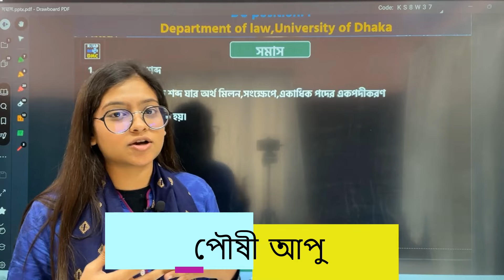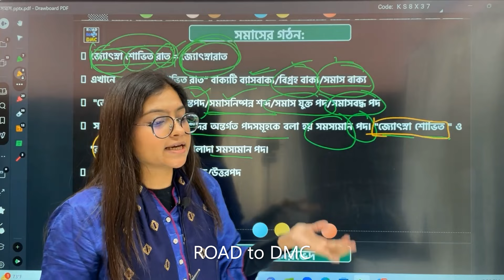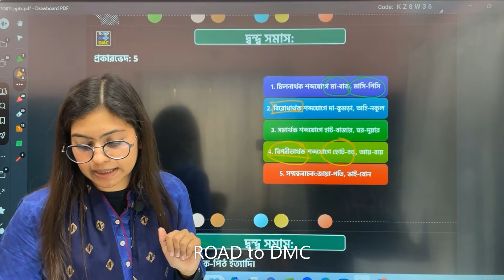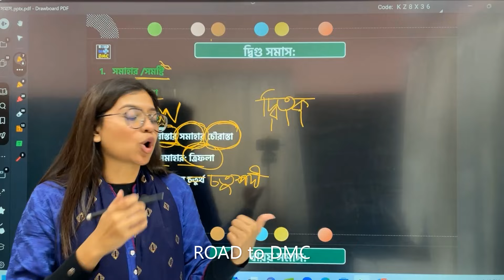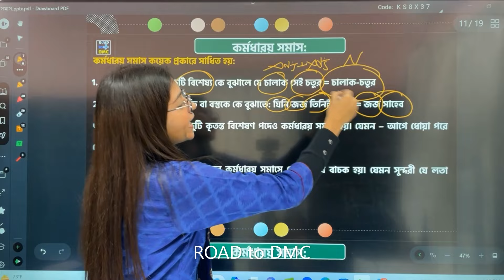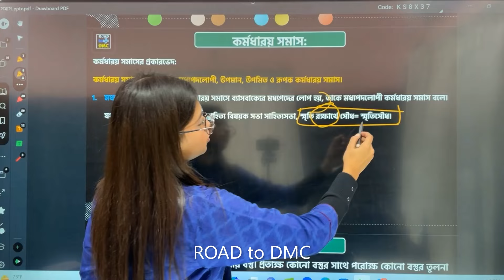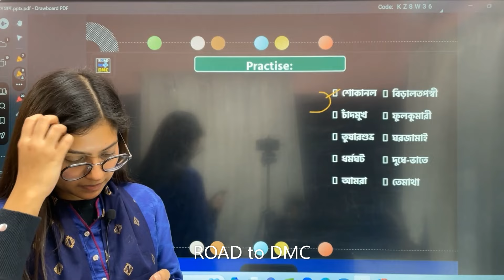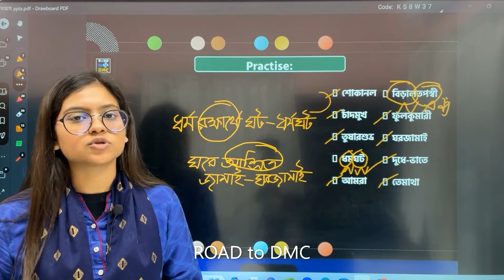সমাস ১ ll বাংলা দ্বিতীয় পত্র ll পৌষি আপু (ঢাবি) ll ROAD to DMC ❤️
☢️ Exam Batch যাচাই  1.0 কোর্স 🔷

☢️ HSC' 25 এর জন্য One stop Biology 2.0 ‼️

☢️ HSC 22,23,24,25 এর জন্য
Medi GK English বিজয়
🔰২০টি ক্লাসে নিশ্চিত করো ২৫ নম্বরের সেরা প্রস্তুতি। মেডিকেল জিকে ইংলিশের গোছানো রিভিশন হোক
Fee⚡ : 990/-
✅ 10 December এর আগে 900/-
✅ Exam Batch/OSB/English Pro এ যুক্ত থাকলে 700/-

☢️ HSC 24,25
ইংরেজিতে পূর্ণাঙ্গ প্রস্তুতি এক কোর্সেই! 💥
Medical + Varsity admission English

35+ Live Classes
10+ Exam
3D Visualization
Personal Mentorship
Admission Guideline
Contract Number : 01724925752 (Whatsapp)